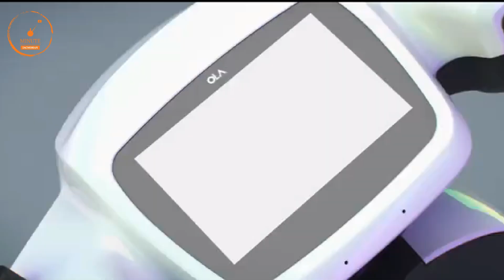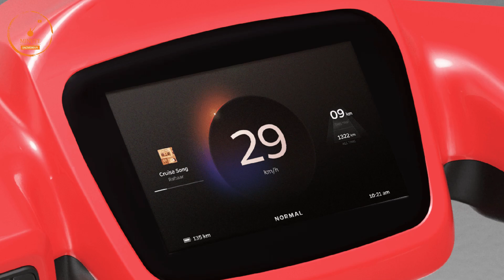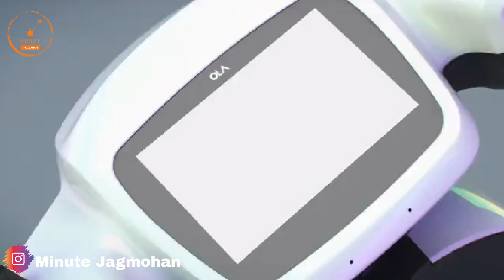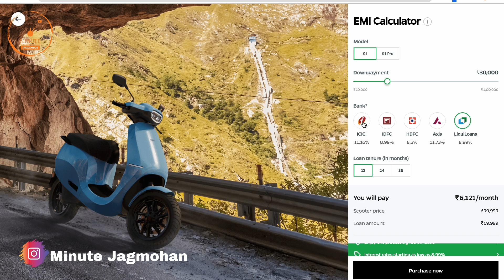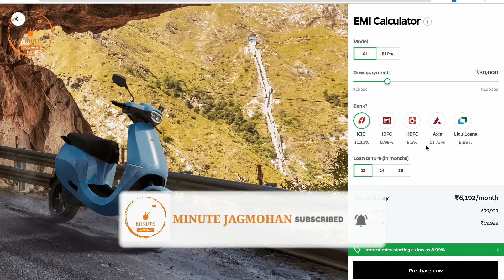Ola S1 Air Electric Scooter A to Z Details 💥 | Rs. 79,999 | Range 101 km/ch| Move OS 3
finally new ola electric scooter is here
...watch for more details

ola s1 air emi
ola s1 air electric scooter
ola new electric scooter launch date
ola launch date
ola new product launch on 22 october 2022